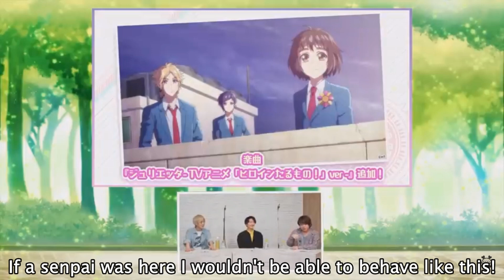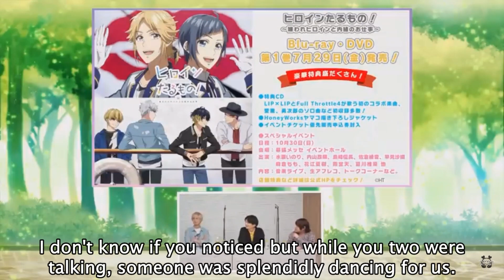Super rare footage of Matsuoka Yoshitsugu having a great time! [with Egu & Nobunaga]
Like the previous one, this video is from a HoneyWorks/Heroine Tarumono (Heroines Run the Show) live streaming that you can watch fully here↓

Cast:
Shimazaki Nobunaga (Shibasaki Aizo)
Matsuoka Yoshitsugu (Yamamoto Kodai)
Eguchi Takuya (Shibasaki Ken)
MC: Yoshida Hisanori

I laughed non-stop while working on this video! I don't know why but I felt I had to keep the parts where they talk about Egu's hair, although it's a little digression from the main theme xD
Mine must be when Nobunaga fixes his mic towards the end, it literally killed me during the live as well
(っ'-')╮ =͟͟͞͞♡)`ω'* )ｼｭｷ♡

Until the next video, stay out of the heat, keep cool and drink loads of water!!